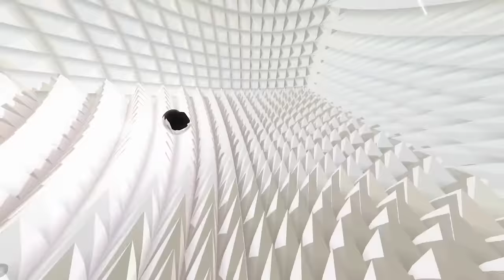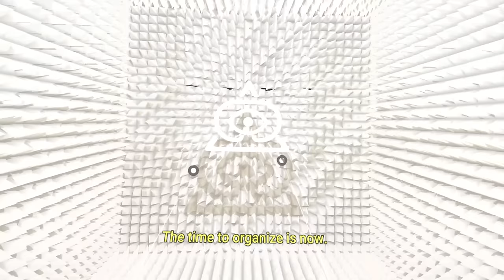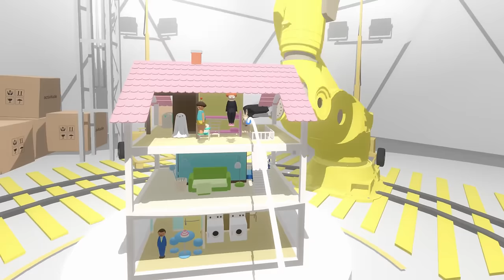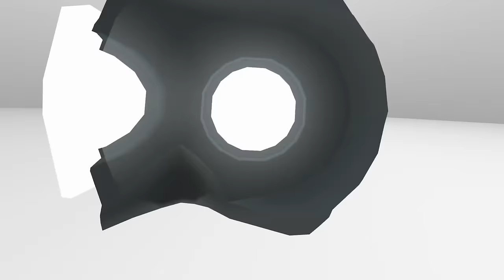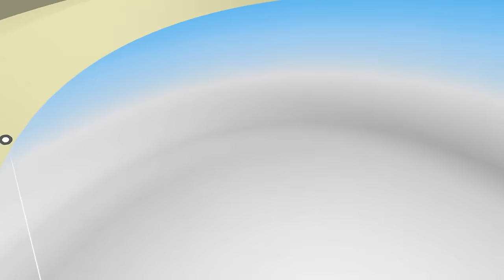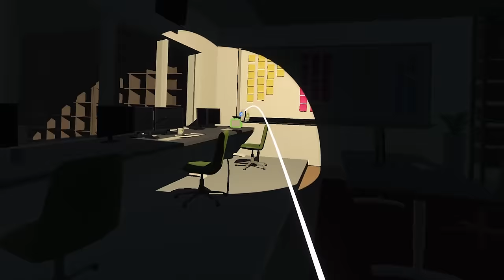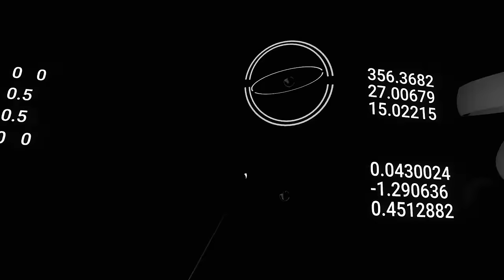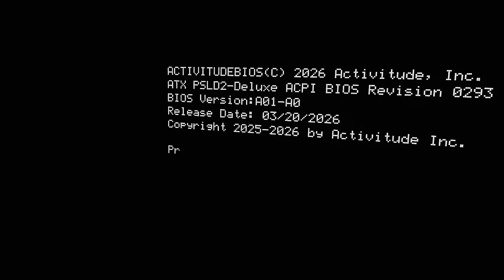Virtual Virtual Reality | Full Game Walkthrough (Both Endings) | No Commentary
In the near future, what is the purpose of humanity? Activitude, the Virtual Labor System, is here to help. Your artisanal human companionship is still highly sought by AI clients. Strap on your headset. Find your calling.
Pssst. . .
Sure, you could function like a therapy dog to an AI in Bismarck and watch your work ratings climb, but don’t you yearn for something more: adventure, conflict, purpose? Escape behind the scenes of Activitude by putting on VR headsets to jump between realities, or vacuum up the world around you with your Activitude Brand Poly Cleanup Tool! Outrun Chaz, your manager, as he attempts to boot you out PERMANENTLY. Along the way, uncover the deeper story of Activitude’s evolution from VR start-up to the “human purpose provider” it is today.